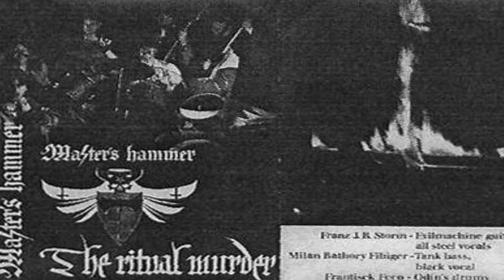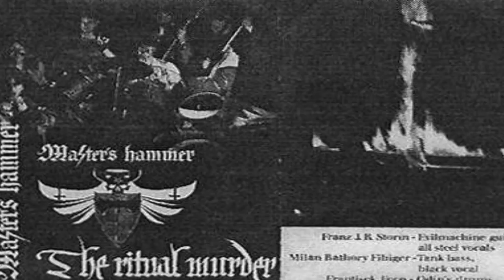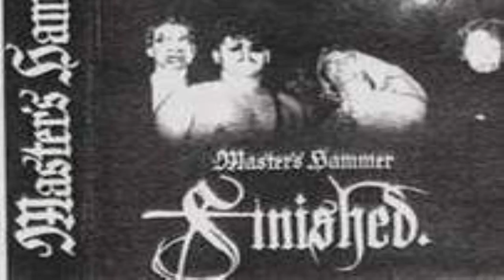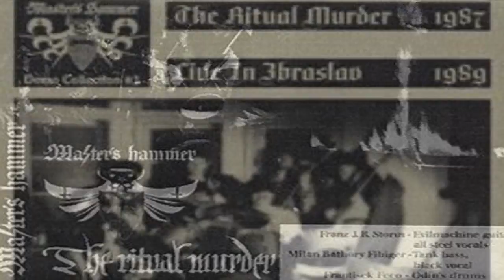MASTER'S HAMMER "Kazdy Z Nás..."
Taken from their 1991 Full Length RITUAL.
Fan Tribute only,
all copyrights to MASTER'S HAMMER